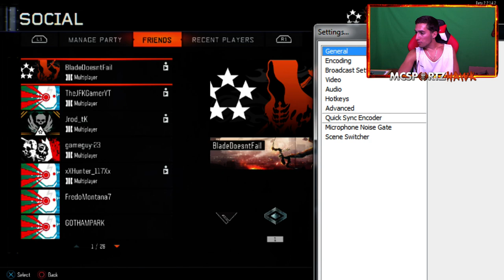BLACK OPS 3 BETA MULTIPLAYER GAMEPLAY LIVE! - Black Ops 3 Multiplayer Gameplay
BLACK OPS 3 BETA LIVE GAMEPLAY! Are you excited for the Black Ops 3 Beta on PS4 and Xbox?